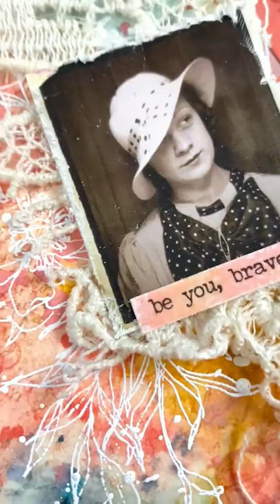ALL NEW Saltwater Taffy Distress Color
ALL NEW Saltwater Taffy is here! It is the perfect addition to the distress line. I create a mixed media tag with distress sprays.
——— S U P P L I E S ———
•  Distress Mixed Media  Tags

• Ranger Ink Tim Holtz Tumbled Glass Distress Spray Stain

• Ranger Ink Tim Holtz Antique Linen Distress Spray Stain

• Ranger Ink Tim Holtz Distress Micro Glaze 1 Ounce

Favorite places to shop
Some music came with the purchase of Filmora
I love to do it all. I share a lot of mixed media projects. I love using a lot of different mixed media techniques. I also love stamping and card making.